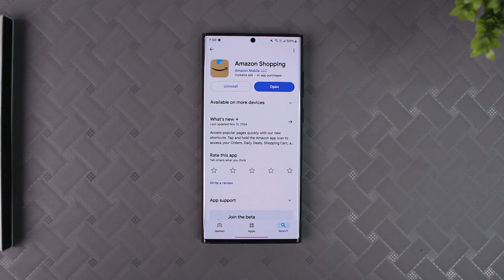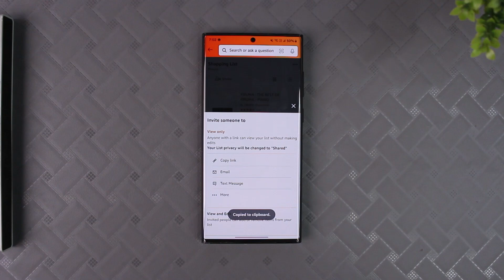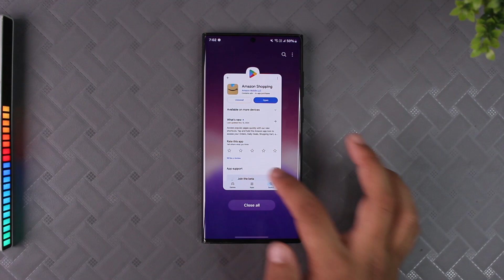How To Share Amazon Shopping Cart !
Sharing your Amazon shopping cart directly is not possible, but there is an indirect way to share its contents by transferring items to a sharable list. Here’s how to do it step by step:

Open the Amazon app and navigate to your shopping cart by tapping the cart icon in the bottom-right corner. Review the products you’ve added. Although Amazon doesn’t allow direct cart sharing, you can move these items to a custom list that is sharable.

Tap on the account or profile icon in the bottom menu, then select the "Lists" option at the top of the account section. Tap the plus icon to create a new list. Name the list, such as "Shopping Cart," and tap "Create List" to save it.

Go back to your shopping cart and, for each item, open the product page. Scroll down to find the "Add to List" button, and select the list you just created. Repeat this process for all the items in your cart. Don’t worry—the items will remain in your cart even after being added to the list.

Once all items are added to the list, return to the "Lists" section in your account and select the list you created. Tap the "Invite" button to share the list. Choose "View Only" if you want others to see the items without editing, or "View and Edit" if you want them to make changes. A shareable link will be generated. Copy this link and share it with the person you want to review your cart items.

This method allows you to share your cart contents indirectly while keeping your cart intact for checkout.

Timestamps:
0:00 Introduction
0:03 Why direct cart sharing isn’t available
0:06 Creating a sharable list
0:10 Accessing the "Lists" section
0:16 Adding items from the cart to the list
0:30 Ensuring cart items remain unchanged
0:40 Sharing the list using the "Invite" option
0:49 Choosing permissions (View Only or View and Edit)
0:53 Generating and sharing the link
1:00 Summary of the process
1:02 Final remarks and support info